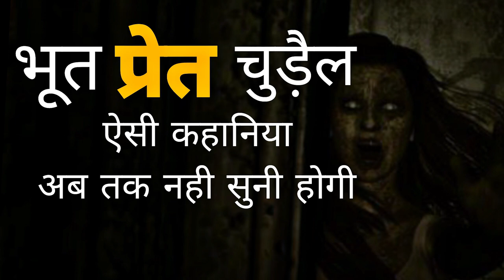"Daravani Kahaniya" True Horror Story | Bhutiya Kahani | Scary Stories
walcmoe to mr hindu youtube channel

horror story
horror status
horror story khooni monday
horror audio stories hindi
audio horror stor ies in hindi red fm
best horror story audio hindi app
short horror audio stories hindi
hindi horror stories audio app
horror
horror movie
horror movies full movies
horror story
horror video
horror sounds
horror game
horror short film
horror shorts
mysterious s
mysterious story
mysterious stories tv
mysterious story in hindi
mysterious snake movie
mysterious subliminal
hindi
mysterious snake movie explained inK
mysterious shorts
mysterious sound effect
mysterious song
bhutiya kahani
bhutiya cartoon
bhutiya film
bhutiya video
bhutiya picture
bhutiya story
bhutiya train
bhutiya comedy
bhootiya song
bhutiya game
daravni dulhan in taarak mehta
daravni video bhoot wali
darawni kahani
daravni aavaj
daravni aavaj bhoot
darawni bhoot
darawni kahaniya
daravni rate
darawni awaz
darawni stories official
scary pumpkin
Scary teacher
Scary videos
Scary sounds
Scary
Scary teacher 3d
Scary stories
Scary toilet
Scary movies
scary teacher game
ghost sound
ghost mnovie
ghost rider
ghost prank
ghost video
ghost story
ghost rider song
ghost story in tamil
ghost song
ghost prank video
audio story for kids
audio story books
audio story for sleep
audio story english
audio story horror
audio story pocket fm
audio story bengali detective
audio story bangla golpo
audio story bengali horror
audio story app
khooni monday
khooni monday horror story
khooni monday new episode
khooni mande
khooni monday triggered insaan
khooni monday real story
khooni monday the clown season 2
khooni monday the clown
khooni vadhu
khooni pump
horror podcast
horror pranks
horror place in india in hindi top 10
horror picture
horror podcast hindi
horror pichidhi
horror prank videos
horror prank videos funny
horror place
horror pumpkin
horror animated stories hindi

SR PAY,
haunting tube,
 horror story,
horror story india,
 chakwa pishach, bihar ghost,
 Suraj ki kahaniya, panduba,
 Daravni kahaniya,
 scary stories,
 haunted ghost stories,
 horror stories in hindi,
 bhootiya,
 Bhoot pishach,
 ghost story, dodo tv hindi,
 bhoot ki kahani,
 horror story,
 horror story real,
 dodo horror,
 sacchi bhoot ki kahani,
 most horror story in hindi

abundance story tv,
 moral cartoon stories,
 horror moral stories,
 horror comedy,
horror cartoon,
horror comedy stories,
 hindi stories, hindi horror,
 horror story,
 hindi scary stories,
 horror stories,
 hindi scary story,
 latest horror stories,
 hindi moral stories,
 hindi horror videos,
 hindi horror video,
 funny horror stories
kahani